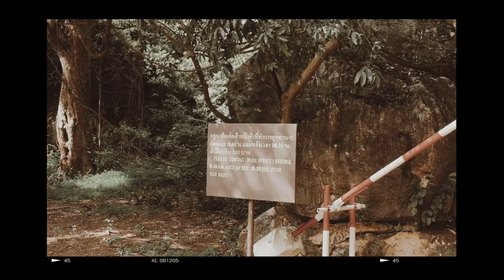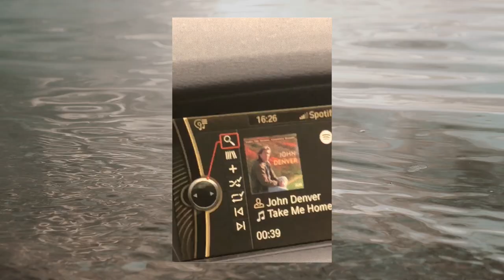𝑪𝑯𝑨 𝑨𝑴 𝑽𝑳𝑶𝑮 | another beach day 🌊​ — how I spent my weekend.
I'm back with the new vid!

I travelled quite a lot this year and mostly in my home country, Thailand. So I got to record more videos to edit and of course share it with you guys. This time I went to the famous weekend getaway, Cha Am. It was super chill and cozy! We also went to hike at Khao Sam Roi Yot National Park (which is like 90km away from Cha Am).

Shores - Sophie Meiers (ft. vide)
Sunnnn - Goth Babe